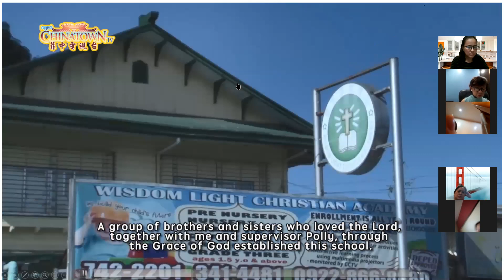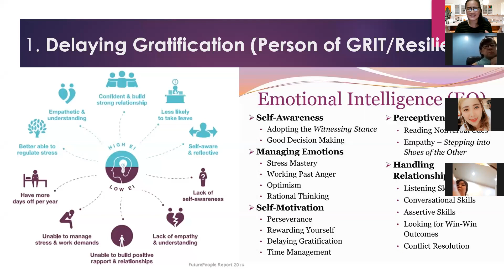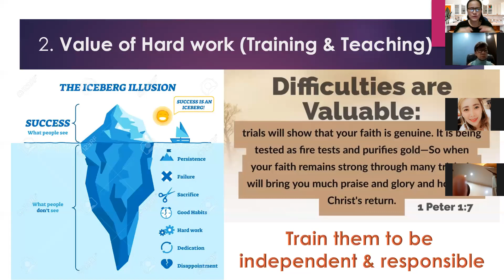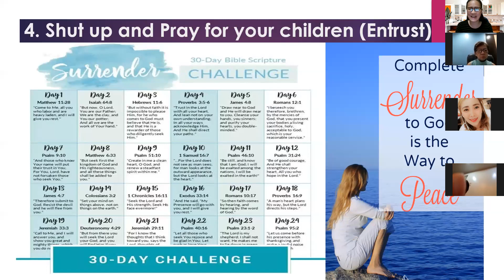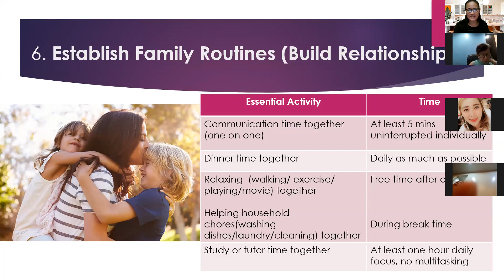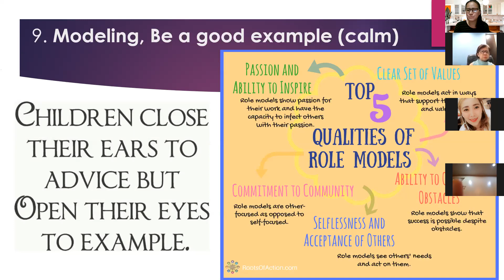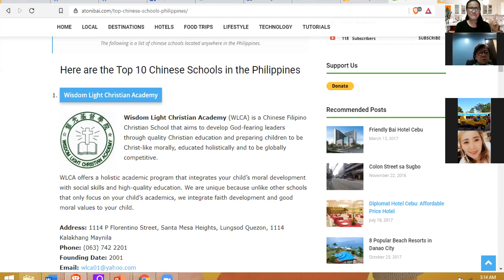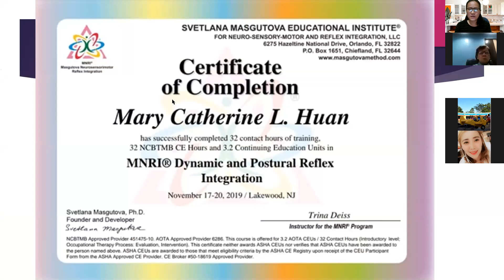Proven Successful Techniques in Raising Children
FB page Cathy Huan,Ph.D